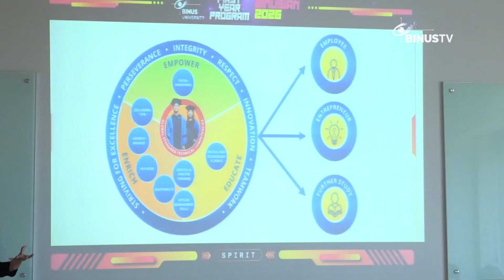Liputan - Menjadi Mahasiswa Yang Miliki Value Melalui First Year Program | JURNAL 19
BINUS @Bandung juga selenggarakan kegiatan First Year Program dengan materi Binus Graduate Profiles. Pada materi ini, para mahasiswa diberikan pemahaman mengenai sebuah value yang akan dibawa oleh para mahasiswa ketika lulus nanti.